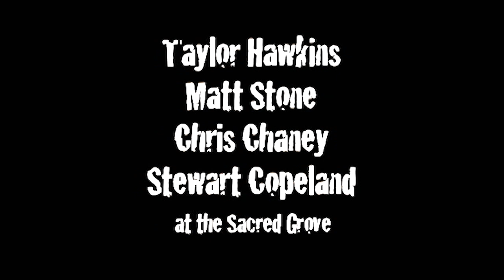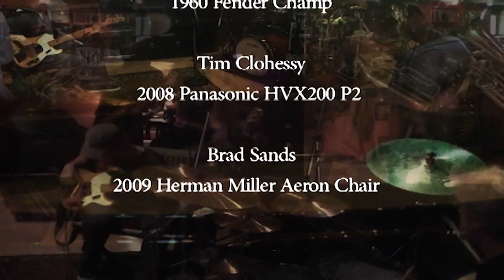Taylor Hawkins Summer's Coming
Actually, winter's coming but let's be cheerful.